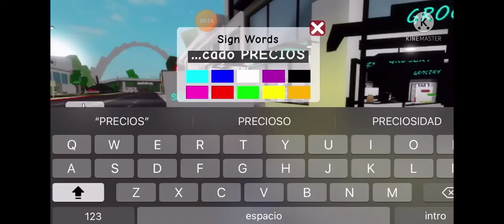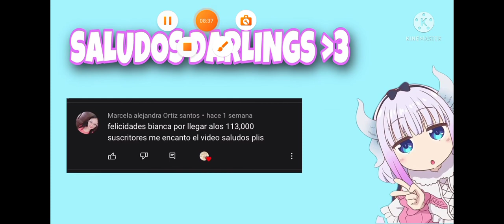26 de septiembre de 2021